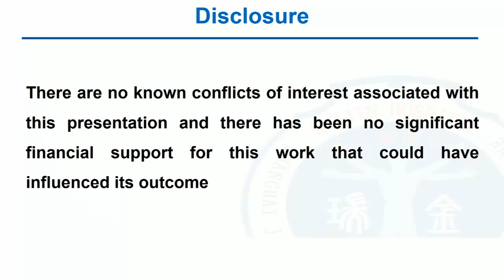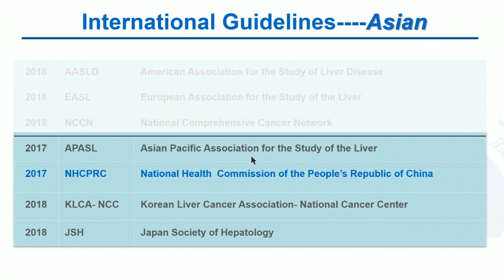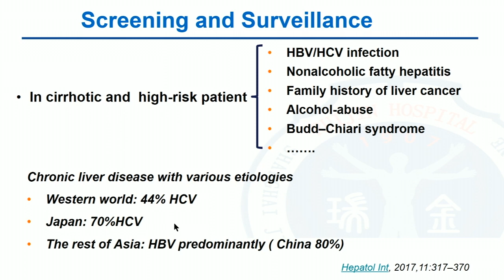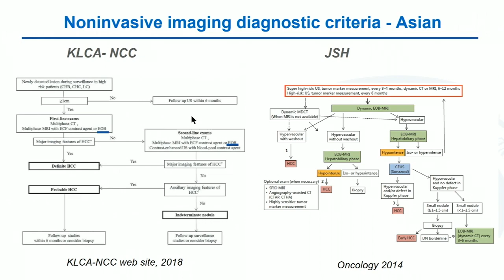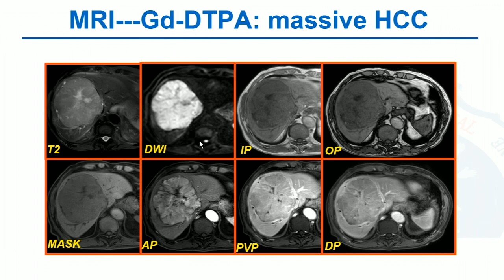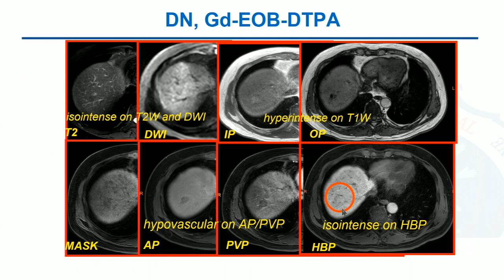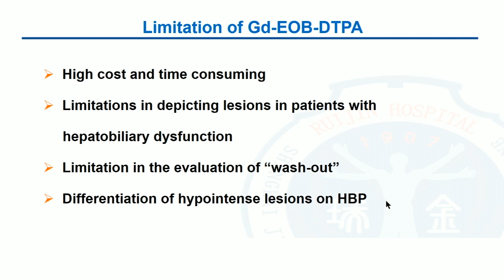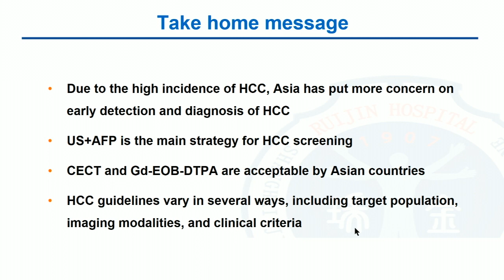Liver Cancer, Asian Perspective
Huadan Xue, MD presents at this two-part symposium comparing and contrasting common cancers in the United States and Asia.